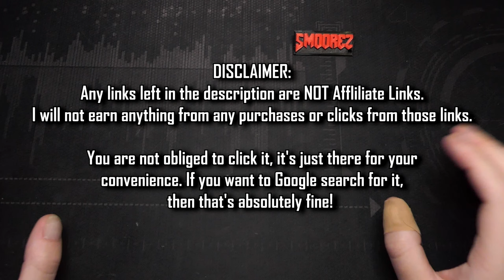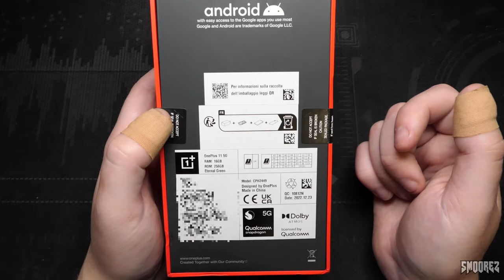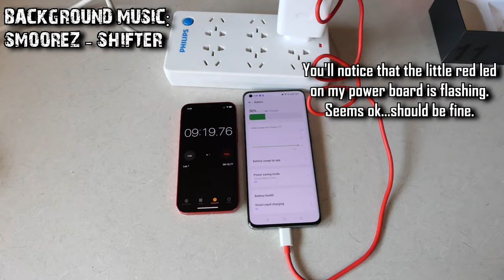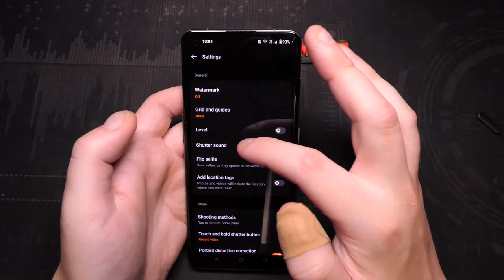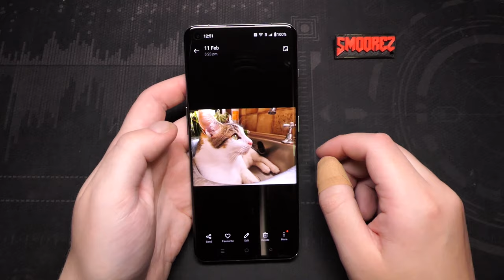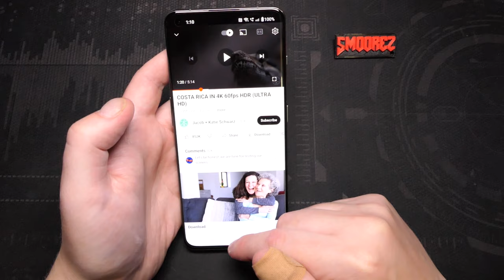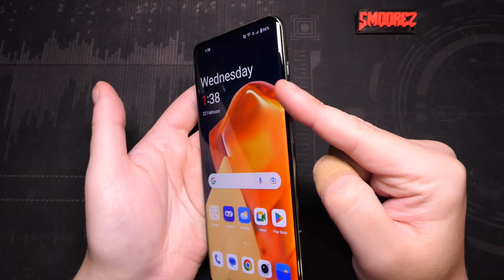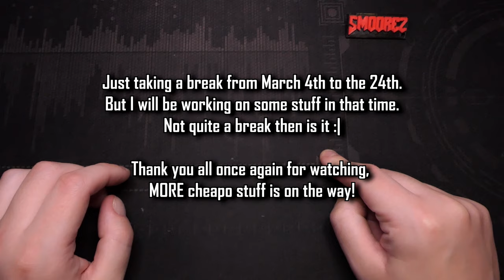OnePlus 11 Review, Unboxing & Teardown - This Flagship definitely delivers!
*Timestamps are in the description and pinned comment for you to skip to wherever you need to.
While I did try and show the most important features of the phone, I think I spent way too long talking about the cameras so if you need to use them then that's no problems!

A massive thank you to ONEPLUS for sending me this sample out for review!
I really do appreciate it as always :)

You are not obliged to click it, just there for your convenience.

My opinions in this video are my own, I am not being paid by ONEPLUS or AliExpress, they have just sent out the sample for me to review which is what I like to do :)

Welcome back to another in-depth phone review of YET another OnePlus phone...this time it is their flagship model!

Here we are looking at another flagship. I know I said I wouldn't go back to looking at flagships but OnePlus wanted me to take a look at this so I said sure and well...3 solid weeks of working on this and testing it all out and stuff, we have a video!

As I say in the video, I don't show EVERYTHING on the device, but more just the important features and while I go on about the cameras for a solid 25 minutes, I really wanted to give a consumer review of this phone and not a professional deep dive. This review may not be for everyone and there are plenty of other reviews out there that give you a rundown in a less amount of time but it's up to you what you want to go with.

If I missed anything, please let me know and I can provide answers to them.
Also the video is at 4K 60FPS. I only did this for the camera test. The rest of the video is in 1080p 30FPS so if it looks bad...sorry.

Anyways, I think you all know how this review will go so prepare yourself for another 1+ Hour (hah) video showcasing a flagship device and why we should appreciate good devices and not Welcome things.

Timestamps:
Introduction, Links & Disclaimers: 0:00
Current Pricing & Other Options: 1:28
Full Specifications: 2:22
Advertising: 6:59
Unboxing: 10:12
Around the Phone: 12:29
Power On, Setup, Keyboard & Immediate Positives: 14:19
Fingerprint, Face Unlock, 1Hz AOD, Alert Slider, Shortcuts & NFC: 16:00
Mobile Networks & Call Quality: 17:42
Wallpapers, Amazing Display Quality & Other Display Options: 18:45
Battery - Standby Test: 19:58
Battery - Charging Test: 20:50
Battery - Results & Battery Health: 23:20
Settings - Sounds, Haptics & Special Features: 24:33
Settings - System Navigation, Accessibility & About Phone: 25:37
The Camera: 27:15
The Insanely Long Camera Test - Photos: 30:57
The Insanely Long Camera Test - Videos: 35:16
Reviewing the Camera Quality - Photos: 47:11
Reviewing the Camera Quality - Videos: 51:39
YouTube Test & Seriously the Display is good: 53:40
Speaker Test: 55:48
Geekbench 5 Results: 58:19
Gaming Test - Genshin Impact & Checking Temperatures: 1:00:03
Double Checking Specs & Showing anything else: 1:02:56
Listing the Positives & Pre-Teardown: 1:04:21
Teardown: 1:05:33
Conclusion & Reassembly: 1:11:13
Screen Protector Issues & Last Minute Thoughts: 1:13:40
Thank you to everyone during this video, disclaimers etc: 1:14:53
Taking a Break in March & Outro: 1:15:59

SOCIAL:
Music/Video:
Outro:
Mick Gordon - Cultist Base (DOOM Eternal OST)

Charging Test:
SMOOREZ - Shifter

Speaker Test:
Mick Gordon - BFG Division (DOOM 2016 OST)
Near X Far - Not Enough (NCS Sounds)

Camera Test Background:
Andrew & Simon Hale - L.A Noire Main Menu Theme